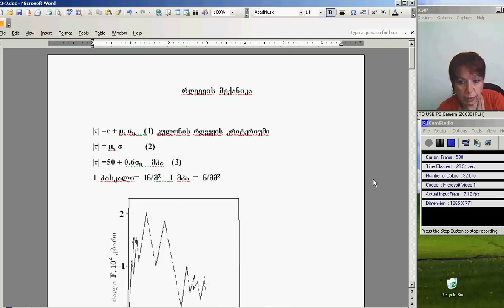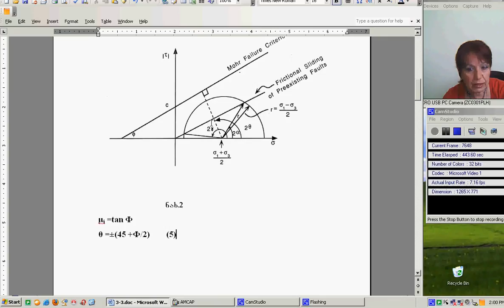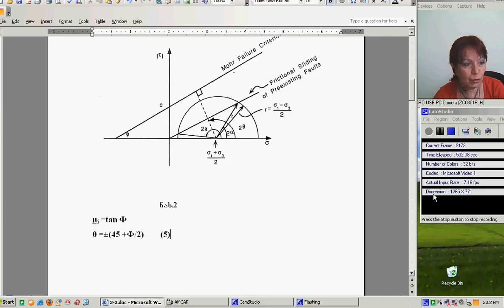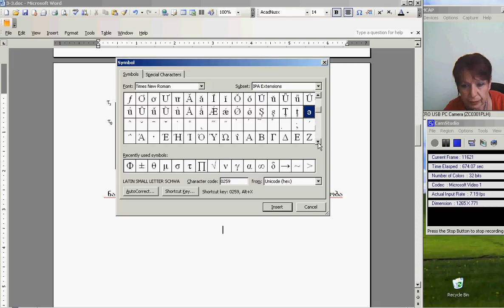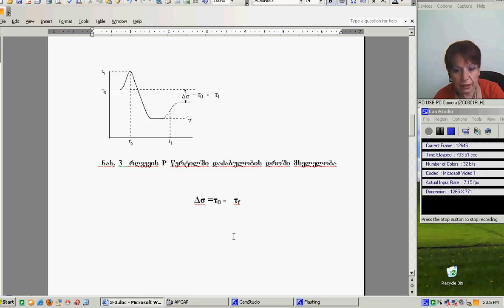ზოგადი სეისმოლოგია 2, ია შენგელია, 5-1